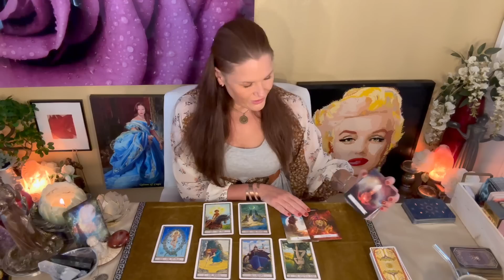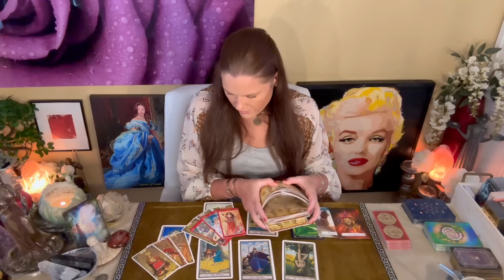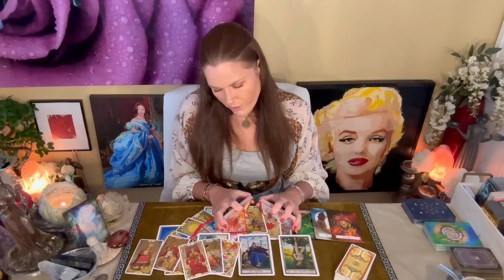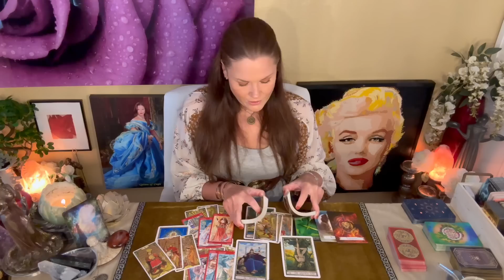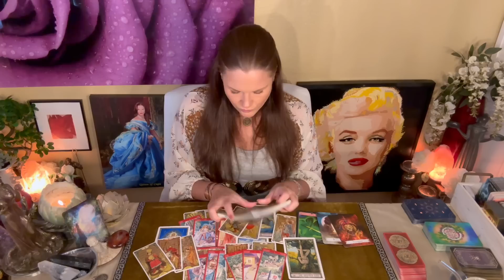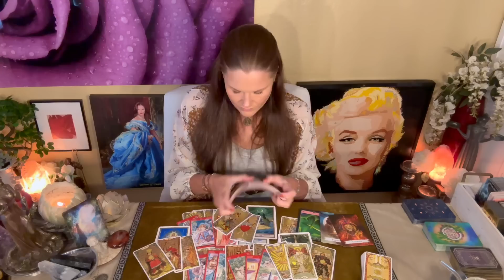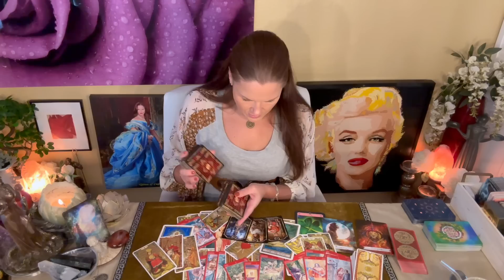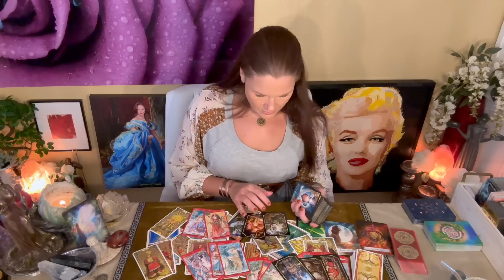VIRGO | It Goes So Much Deeper; A Gift Given, A Gift Received 🎁 | Fall Review: Oct/Nov/Dec 2023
TIMESTAMPS
0:00 Board Intro
2:01 Opening Oracles
4:41 New Beginnings-World
6:40 The Sun
9:42 The Moon
14:01 October
22:59 November
30:49 December
41:18 Closing Oracles & Charms

BI-WEEKLY ROTATION:
⭐️ Monday - Taurus
⭐️ Tuesday - Virgo
⭐️ Wednesday - Capricorn
⭐️ Thursday - Scorpio
⭐️ Friday - Pisces
⭐️ Saturday - Cancer
🟡 Monday - Leo
🟡 Tuesday - Sagittarius
🟡 Wednesday - Aries
🟡 Thursday - Aquarius
🟡 Friday - Gemini
🟡 Saturday - Libra

About Your Reader, Christina:
Sun - Scorpio
Mercury - Scorpio
Moon - Aries
Rising - Aries
Venus - Libra

1. Tarot does not dictate action, you do.
2. Tarot is not about the absence of choice, tarot is the proof of choice.
3. Take what resonates, leave what does not.
4. Reverse energies as it applies.
5. Doesn't resonate? Check your other placements.
6. Be mindful of your comments - it's not just about you.

!!! SASSY MAIL !!!
Sassy Scorpion Tarot
4301 W. William Cannon Dr.